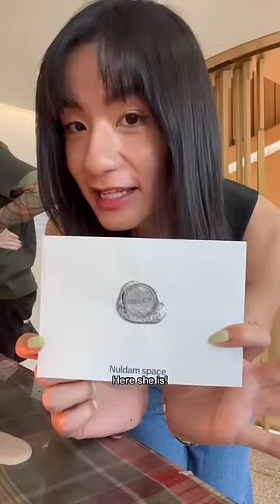Letter cafe in Korea!